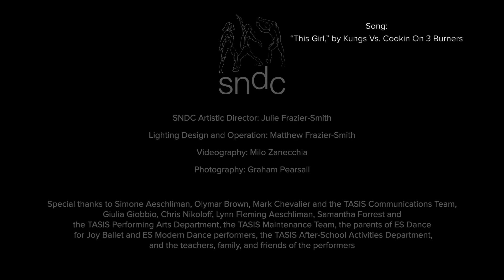Sweet November Dance Company: Fall Concert (November 2020)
Led by Julie Frazier-Smith, Sweet November Dance Company and guest performers from all three TASIS divisions pre-recorded nine choreographed dances in the Palmer Center.

SNDC Artistic Director: Julie Frazier-Smith
Lighting Design and Operation: Matthew Frazier-Smith
Videography: Milo Zanecchia
Photography: Graham Pearsall

Special thanks to Simone Aeschliman, Olymar Brown, Mark Chevalier and the TASIS Communications Team, Giulia Giobbio, Chris Nikoloff, Lynn Fleming Aeschliman, Samantha Forrest and the TASIS Performing Arts Department, the TASIS Maintenance Team, the parents of ES Dance for Joy Ballet and ES Modern Dance performers, the TASIS After-School Activities Department, and the teachers, family, and friends of the performers.